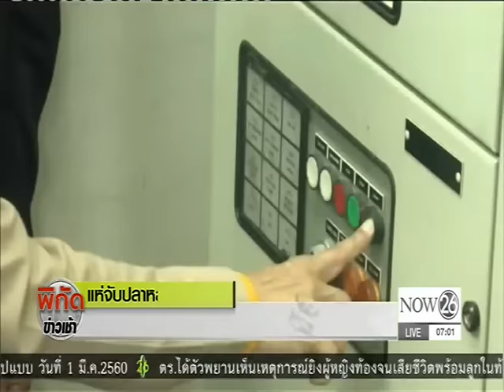News แห่จับปลาหลังปิดเขื่อน สร้างรายได้หลังระดับน้ำปกติ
พิกัดข่าวเช้า : แห่จับปลาหลังปิดเขื่อน สร้างรายได้หลังระดับน้ำปกติ "NOW26" 29-11-59